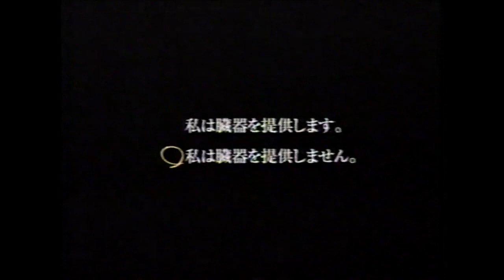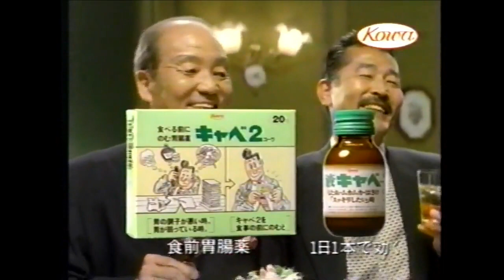岡山エリアCM『1999年⑥』（年末深夜）詰め合わせ・J-PHONEほか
’99年末 テレ東系
『J-PHONE ニューモデル』
『AC JOT臓器提供意思表示カード』
『コーワ フィニッシュコーワA』
『JARO』
『AC 活かす世紀へ』
『BRO』吉永小百合（声）
『AC 覚せい剤：効能/人生を粉々にします』岩崎宏美（歌）
『AC 世界の子供にワクチンを』西田敏行
『コーワ キャべ2 液キャべ』いかりや長介 / 藤竜也
『品川美容外科』